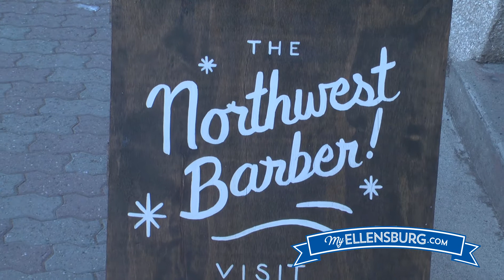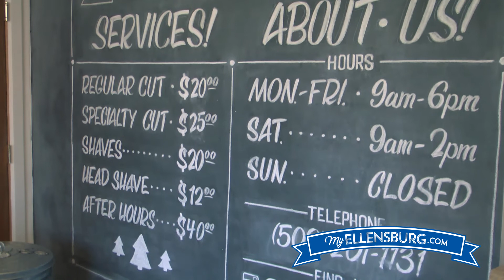Northwest Barbershop | presented by MyEllensburg.com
An artist in his own right, owner Jaime Gutierrez recommends the galleries in Ellensburg to visitors, as well as the First Friday Artwalk in downtown!